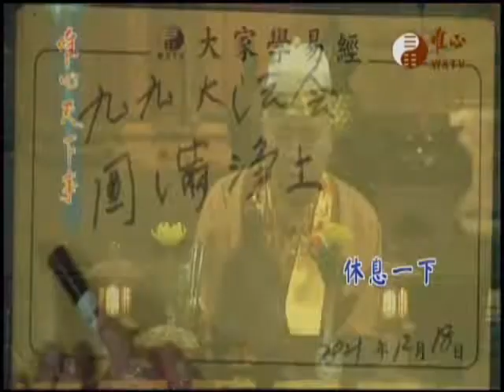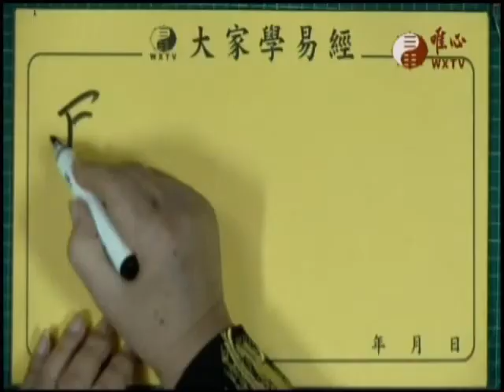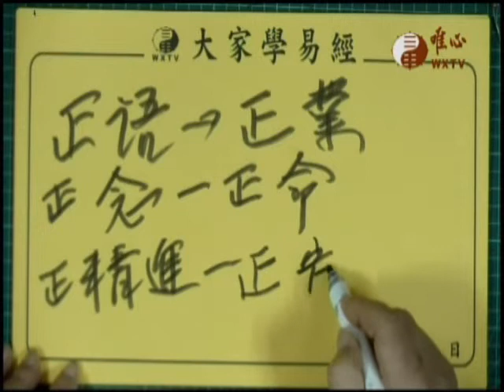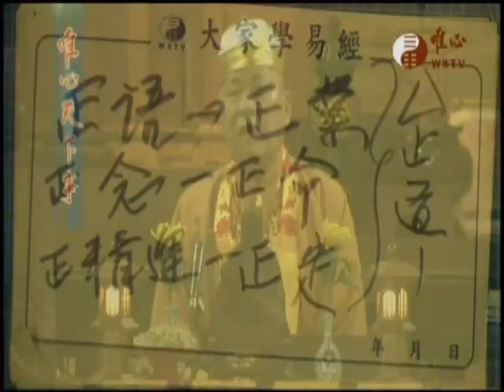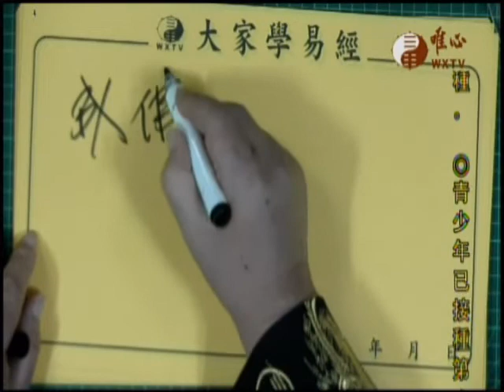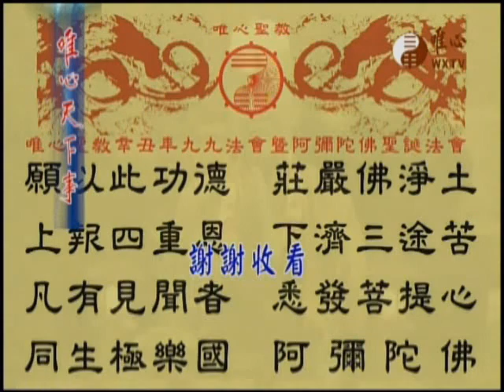唯心天下事3534混元禪師寶誥王禪老祖天威